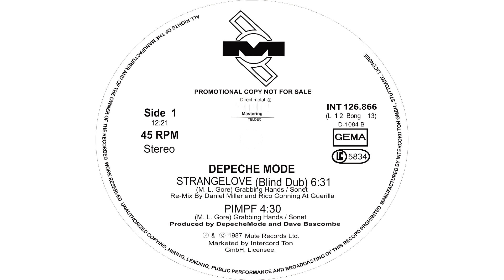Depeche Mode - Strangelove (Blind Dub)